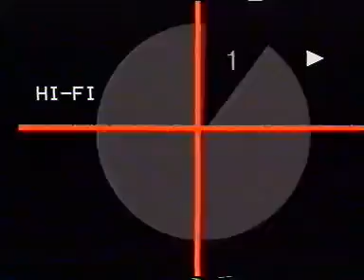Sole Survivor - School's Out (Alice Cooper Cover) 1994